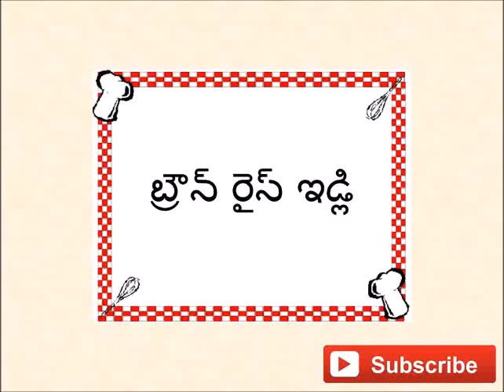బ్రౌన్ రైస్ ఇడ్లీ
BROWN RICE IDLI RECIPE IN TELUGU - TYPES OF IDLI.

BROWN RICE IDLI
BROWN RICE RECIPES
BROWN RICE INDIAN RECIPES
TELUGU RECIPES
RECIPES IN TELUGU
BROWN RICE TELUGU RECIPES
TELUGU AUDIO RECIPES